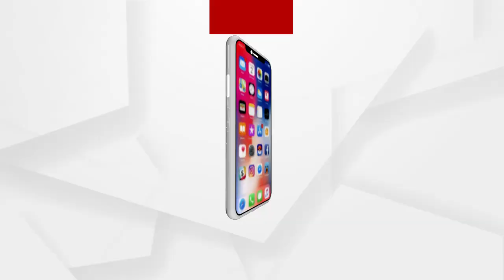କଟକ ସାଲେପୁରରେ ବିଜେପି ନେତା କୁଳମଣି ବରାଳଙ୍କୁ ହତ୍ୟା ....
କଟକ ସାଲେପୁରରେ ବିଜେପି ନେତା କୁଳମଣି ବରାଳଙ୍କୁ ହତ୍ୟା। ବାଇକରେ ଘରକୁ ଫେରୁଥିବା ବେଳେ ଜଂକୋଟି ନିକଟରେ ତାଙ୍କ ଉପରେ ଆକ୍ରମଣ ହୋଇଥିଲା .